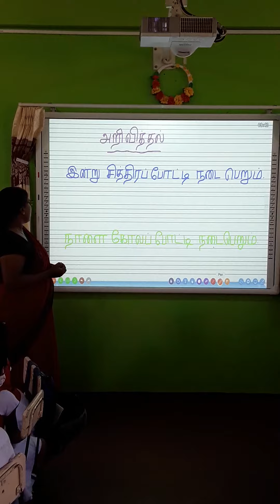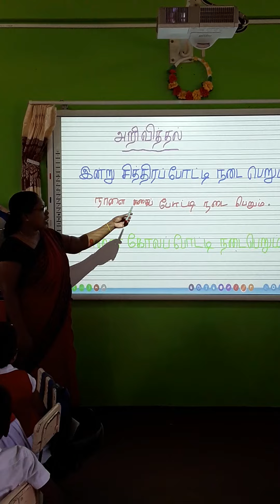மாதிரி கற்பித்தல்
திருமதி சுமங்கலா ரமேஸ்குமார்